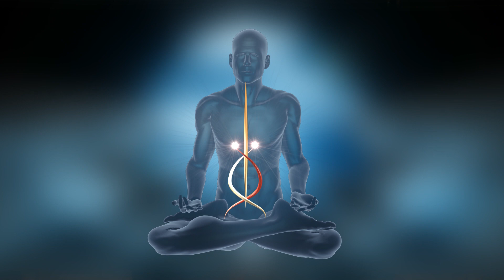獅身人面像原來是貓身？外星球上也有貓? 貓可以傳遞能量？精確預知死亡的名貓